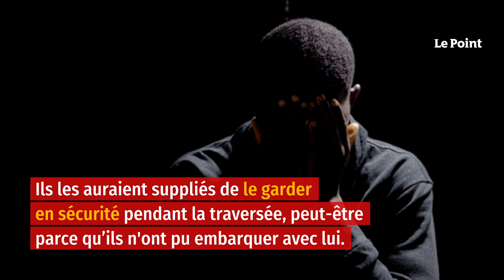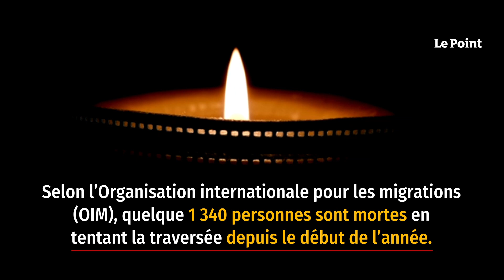Migrants : un bébé d’un an a fait seul la traversée de la Méditerranée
Il était tout seul. Un enfant d’un an a été retrouvé seul sur l’île de Lampedusa. Selon le quotidien La Repubblica, il aurait fait la traversée de la Méditerranée seul, à bord d’une embarcation où se trouvaient quelque 70 hommes. Ses parents l’auraient eux-mêmes confié aux autres migrants, qui ignoraient son identité, les suppliant de le garder en sécurité pendant la traversée, peut-être parce qu’ils n’avaient pas pu embarquer avec lui, ajoute le quotidien. « Il a traversé la Méditerranée avant même d’avoir appris à marcher. Il a bravé les vagues seul », a écrit La Repubblica, soulignant que l’enfant est « trop jeune pour révéler son nom et son histoire ».